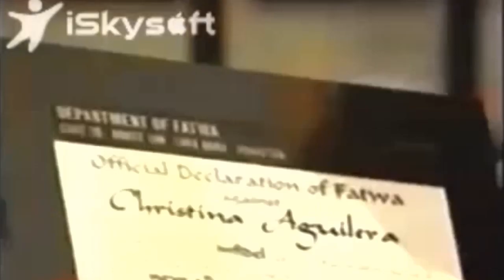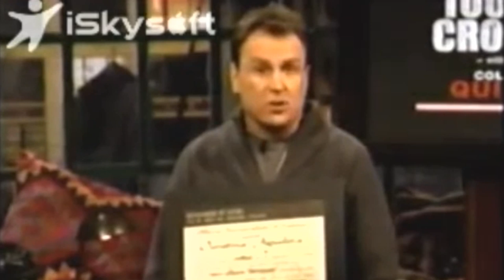004 Tough Crowd - Jim Norton, Nick Di Paolo, Janeane Garofalo, T. Sean Shannon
2019 Remaster of Tough Crowd w/ Colin Quinn & guests Jim Norton, Nick Di Paolo, Janeane Garofalo, & T. Sean Shannon.

Chip Chipperson Podcast -.I love this podacast.

T. Sean Shannon - Comedy writer from SNL.